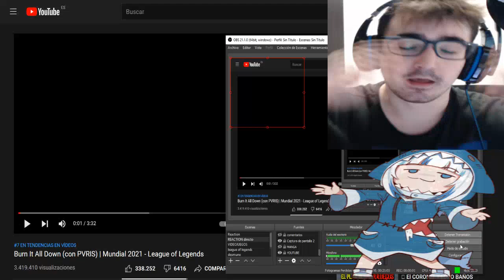Burn It All Down (con PVRIS) | Mundial 2021 - League of Legends | Shelos1life REACTION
LISTA DE PRECIO DE MIS COMISIONES:
10 - 20 MINUTOS = 2€
20 - 30 MINUTOS = 4€ (comision base de lectura - MANGAS/MANHWAS/MAHUAS/NOVELAS)
30 - 45 MINUTOS = 6€
45 - 60 MINUTOS = 8€
60 - 90 MINUTOS = 10€
90 - 120 MINUTOS = 12 €

LISTA DE PRECIO DE REACCIONES YA HECHAS:
1€ por video (LECTURAS DE MANGA/NOVELAS 30 MINUTOS)
5€ por anime de 10-13 capitulos
10€ por anime de 21- 26 capitulos
2€ por pelicula